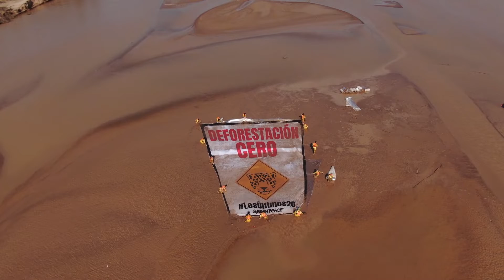Greenpeace reclama poner fin al desmonte en Chaco y Formosa